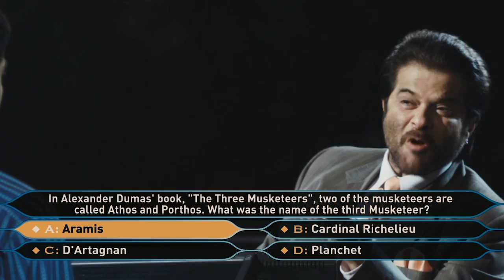SLUMDOG MILLIONAIRE | Life Gives The Answers | FOX Searchlight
Celebrating the 10th anniversary of Slumdog Millionaire, released on November 12, 2008.

When a penniless, eighteen year-old orphan from the slums of Mumbai comes within one question of winning a staggering 20 million rupees on India's Who Wants To Be A Millionaire?, a police investigation reveals his amazing story. Slumdog Millionaire is the winner of 8 Academy Awards®, including Best Picture of the Year and Best Director, Danny Boyle.

Cast: Dev Patel, Freida Pinto, Madhur Mittal, Anil Kapoor, Irrfan Khan